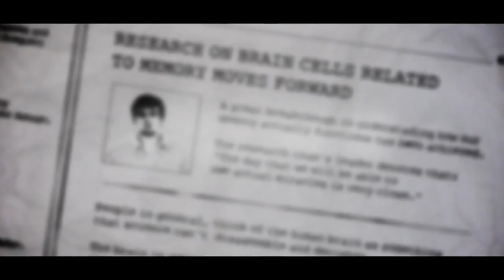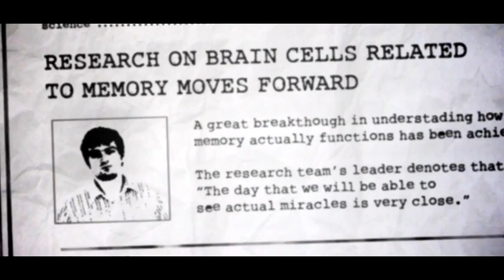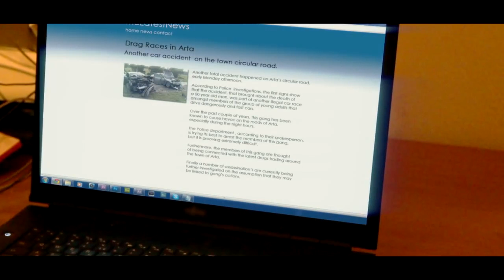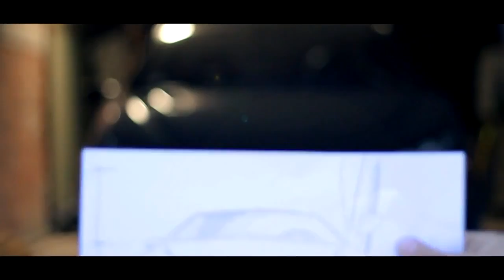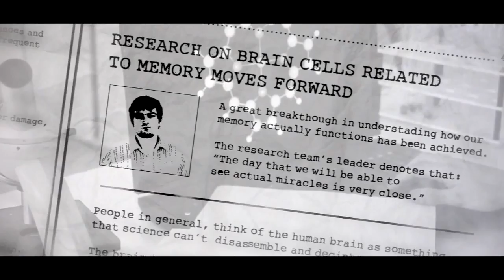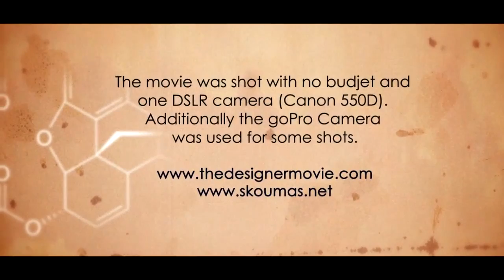The Designer | Full Movie (NON-BUDJET ACTION FILM)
The Designer